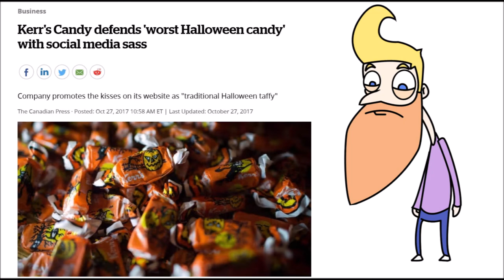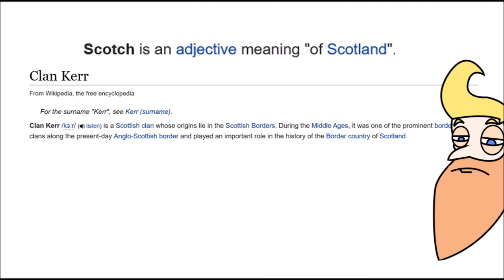The Worst Halloween Candy! (Dark Truth has been Revealed!) Kerr's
A quick Halloween warning to all of my younger viewers. The spook level in this video is off the charts.. If you cant handle some sick spooks, I recommend that you avoid my channel until after Halloween. things are gonna get sick and spooky starting with this video. as if these conspiracies weren't spooky enough... now they have Halloween themes to add extra SPOWKIES..
I just barfed in my mouth.